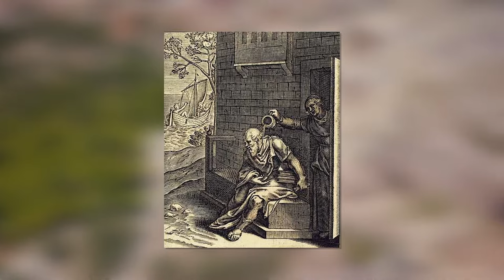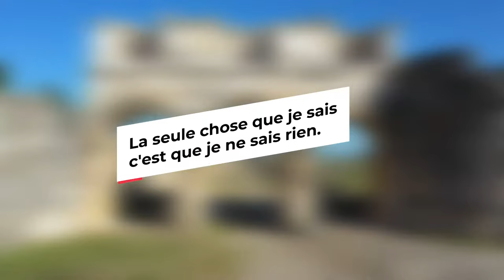Philosophie - La vie et la pensée de Socrate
Retrouvez-moi en live sur Twitch Dans cette vidéo nous allons nous intéresser à la vie et la pensée d'un des philosophes les plus influents de tous les temps : Socrate.

Table des matières:
0:00 - Les débuts de Socrate
1:14 - L'apparence de Socrate
2:00 - La vie amoureuse de Socrate
3:12 - La philosophie de Socrate
4:28 - Le procès de Socrate
5:04 - La méthode socratique